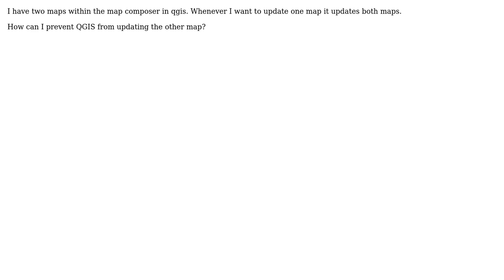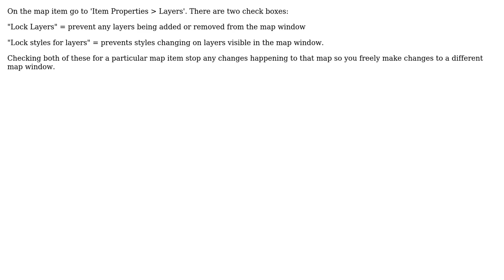GIS: Updating only one of two maps in QGIS Print-Composer without updating other map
With thanks & praise to God, and with thanks to the many people who have made this project possible! | Content (except music & images) licensed under CC BY-SA | Music | Images & others | With thanks to user Wira Bhakti user PolyGeo user Knightshound user Enzo Baldini and the Stack Exchange Network Trademarks are property of their respective owners. You are responsible for your own actions.